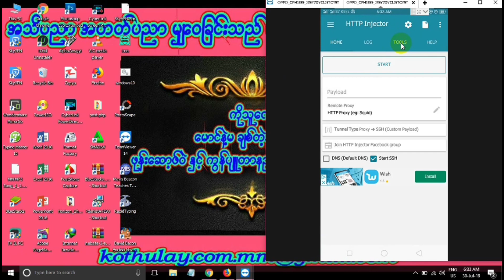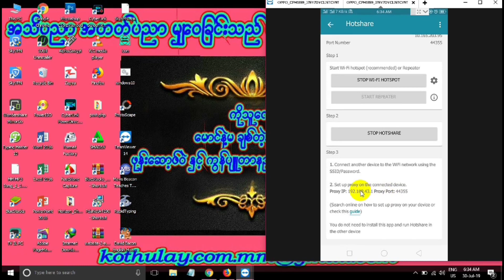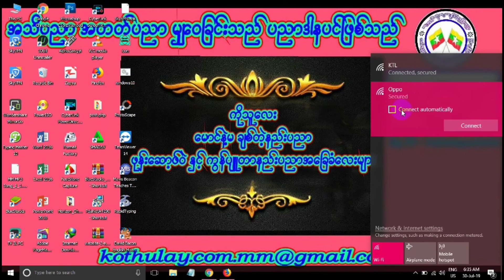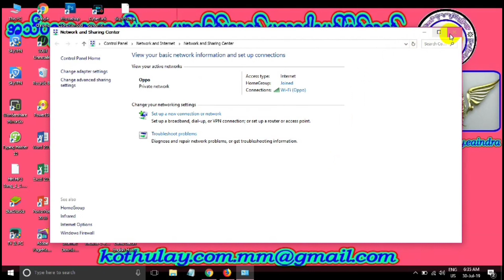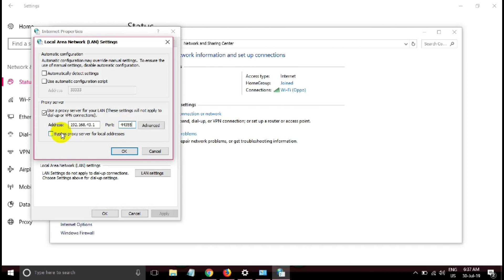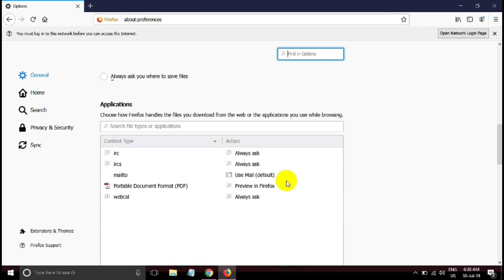Vpn Internet Connection ကိုComputer သို႔ Wifi ျပန္​လႊင္​့နည္​း(No Root)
ပံုနဲ႔ျပ​ေပးတာ မရဘူး ဆိုသူ​ေတြအတြက္​ပါ
video ​ေလး လုပ္​​ေပးလိုက္​ပါတယ္​

Vpn Internet Connection ကို Wifi လႊင္​့ဖို႔
Http Injector apk ​ေလး လိုအပ္​ပါမယ္​

​ေအာက္​က link က​ေန Down လိုက္​ပါ

လုပ္​ပံုလုပ္​နည္​း အဆင္​့ဆင္​့ကို video တြင္​​ေလ့လာပါ

 💥💥Vpn Internet Connection ကို
           Ph သို႔ Wifi ျပန္​လႊင္​့နည္​း(No Root)
သိခ်င္​ရင္​ ​ေအာက္​က link မွာၾကည္​့ပါ. 💥💥

အသိပညာတိုးတက္ၾကပါေစ.
                         ကိုသူေလး
               ေမာင္နဲ႕မခ်စ္တဲ႕နည္းပညာ

နည္​းပညာ သင္​ခန္​းစာမ်ားကို
                 Youtube Channel တြင္​လည္​း
​ေလ့လာႏိုင္​ပါသည္​.

 ✉ သင္ေလ့လာဖတ္ရႈျပီးလွ်င္ ျပန္လည္မ်ွေဝပါ✉
             "လြတ္လပ္စြာကူးယူမွ်ေဝနိုင္ပါသည္" အသိပညာအတတ္ပညာမ်ွေဝျခင္းသည္ပညာဒါနပင္ျဖစ္သည္"